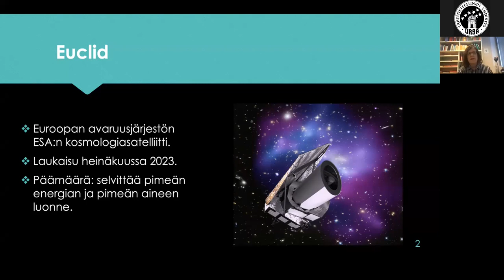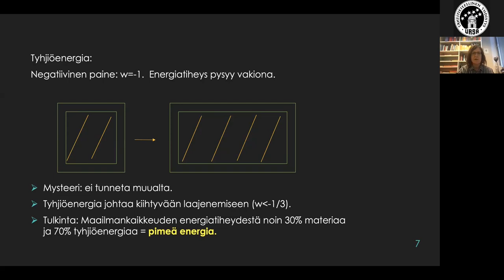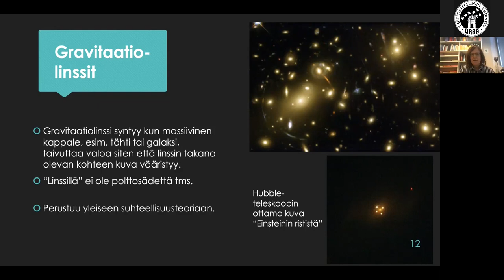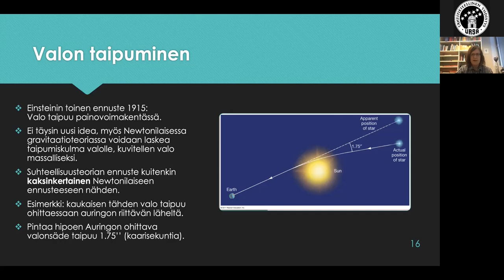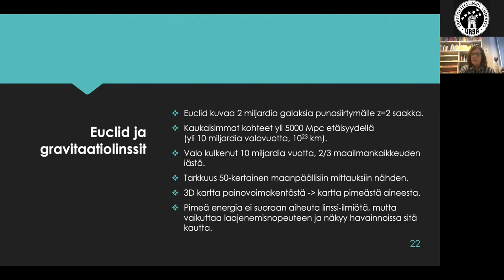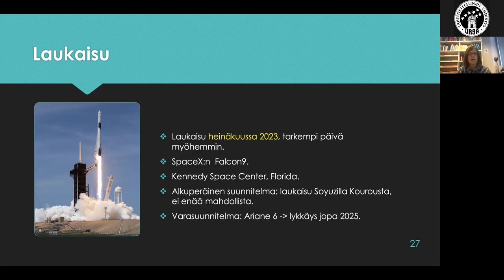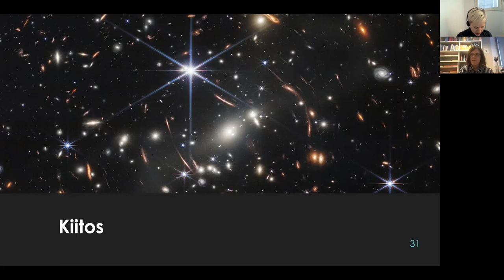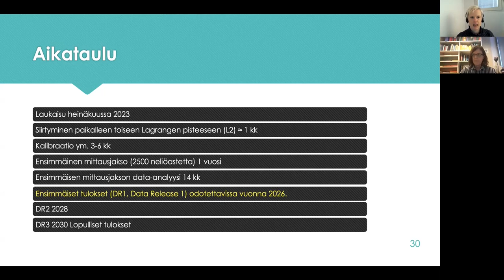Ursan esitelmä: Elina Keihänen – Euclid tutkii pimeää maailmankaikkeutta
Pimeä aine ja pimeä energia ovat kosmologian suuria avoimia kysymyksiä. Tavallinen aine vastaa alle 5 % koko universumin energiatiheydestä, siinä missä pimeän aineen osuus on noin 26 % ja pimeän energian 69 %. Pimeä energia on vastuussa universumin kiihtyvästä laajenemisesta. Pimeä aine puolestaan kokosi kasaan ensimmäiset galaksit, ja kasaa galaksijoukot suureksi verkkomaiseksi muodostelmaksi, joka täyttää havaitsemamme universumin. Silti emme tiedä, mitä pimeä aine ja pimeä energia tarkalleen ovat.

Euroopan avaruusjärjestö ESA on laukaisemassa tänä vuonna matkaan odotetun avaruusteleskooppi Euclidin, jonka on määrä tutkia maailmankaikkeuden laajenemista ja sen rakenteiden muodostumista viimeisen 10 miljardin vuoden aikana. Mitä se tulee kertomaan meille universumista, pimeästä aineesta ja pimeästä energiasta?  Miten suomalaistutkijat ovat hankkeessa mukana?

Puhujana Euclid-tiimin vanhempi tutkija ja kosmologi Elina Keihänen Helsingin yliopistosta.

Kuva: ESA